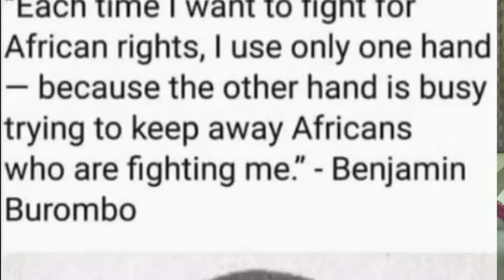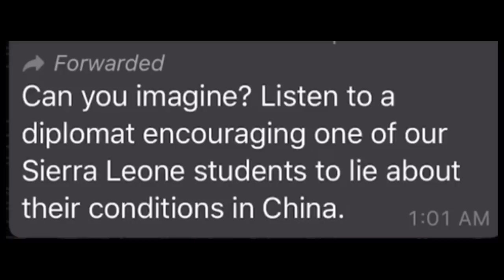AFRICAN Leaders Defend China!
A Big SHout out to F8 Martins
Kenya and Nigeria Foreign minister defends china for discriminating against Africans!

We are changing the narratives Of Mama Africa through Youtube videos One Country At Time.We've been to 16 African countries and currently in Ghana!It's Time For Africans To Unite, Embrace their Culture and be Proud of their Roots & Tell Their Own Story!-AFRICA TO THE WORLD